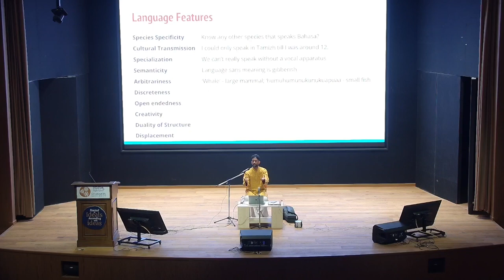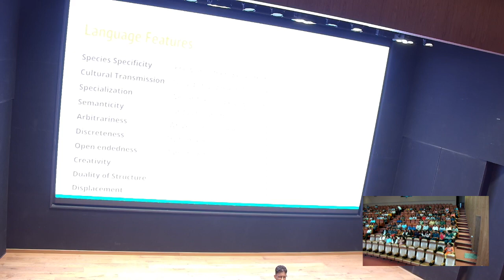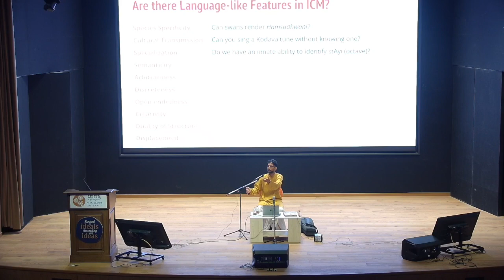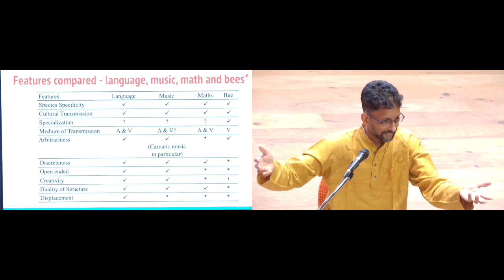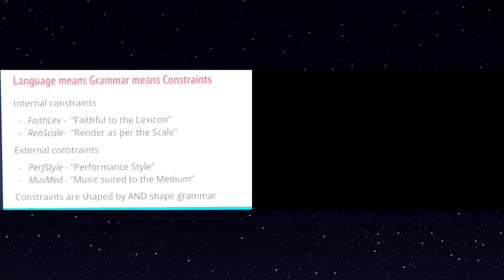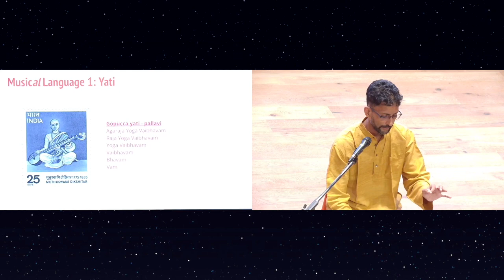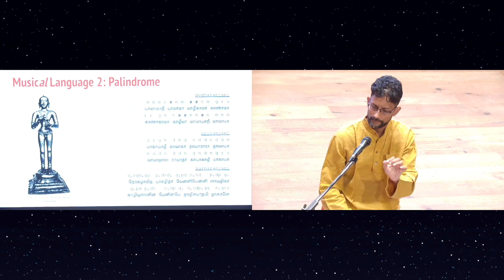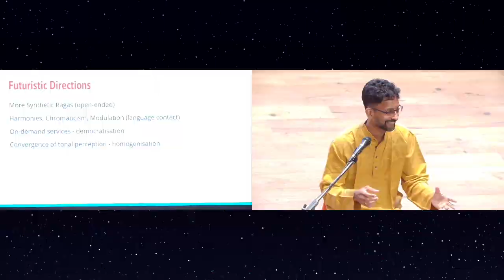Music and Language - Exploring linguistic connections between Language and Indian Classical Music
First of the Lokartha Seminars held at Chanakya university on 17-Nov 2023